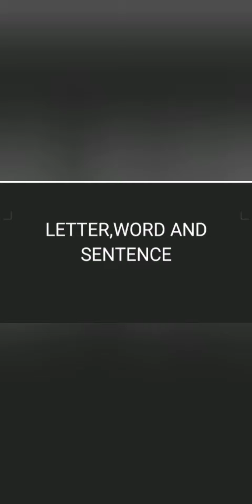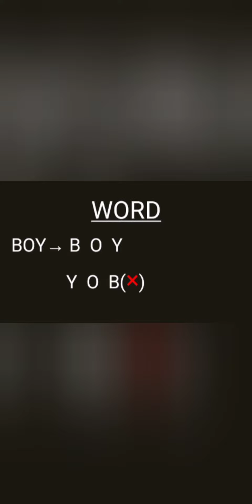LETTER, WORD AND SENTENCE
Letter, word and sentence#first chapter of grammar#payelmaity#Bongojononi